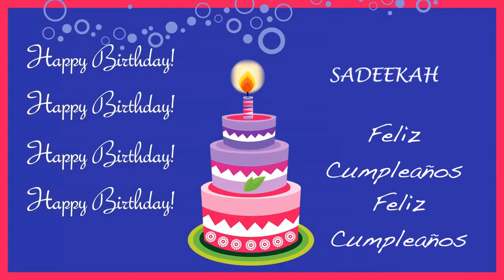Sadeekah Card Tarjeta - Happy Birthday